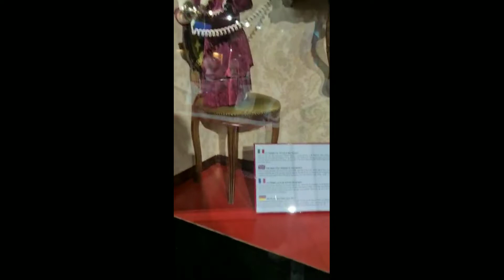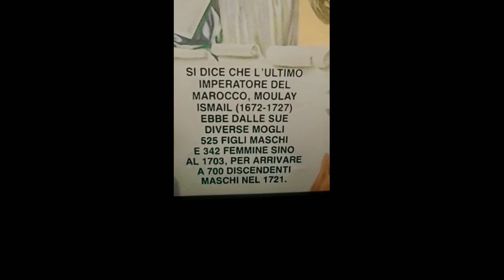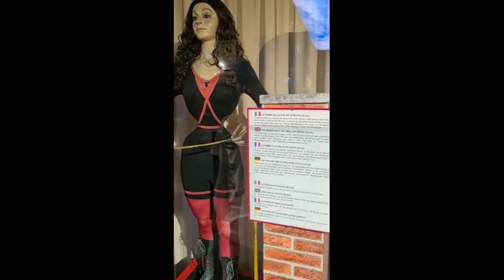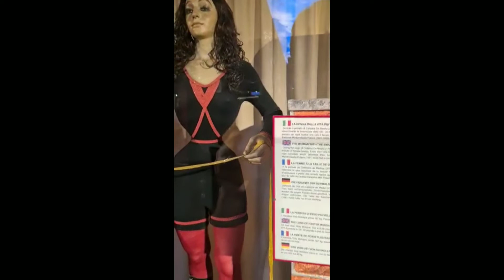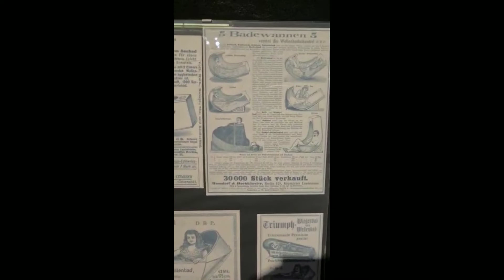San Marino museo della curiosità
sanmarino